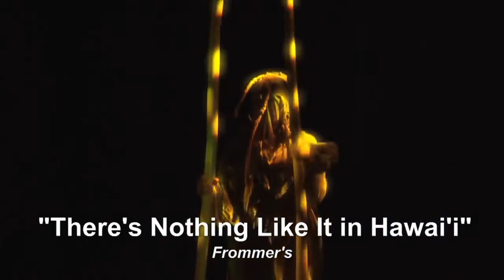'Ulalena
Experience a magical journey into Hawaiian mythical history through images, dance, music, humor, song and acrobatics.